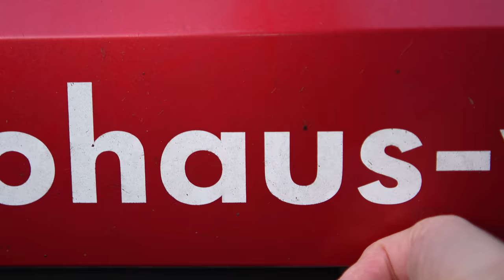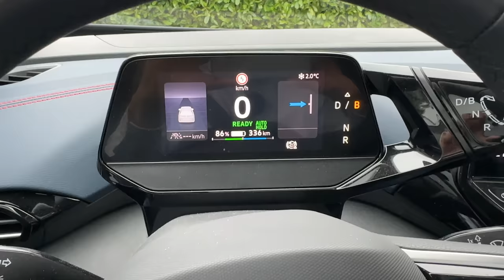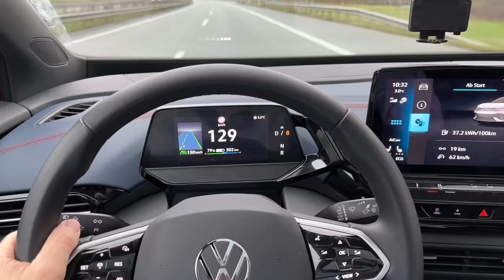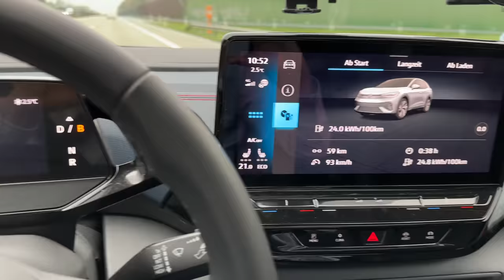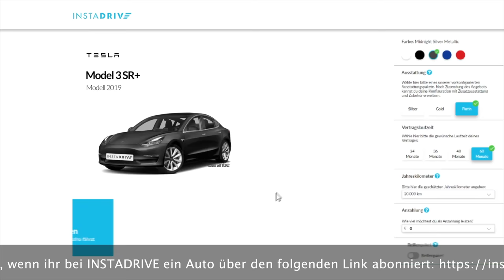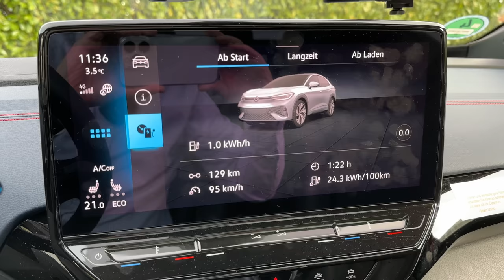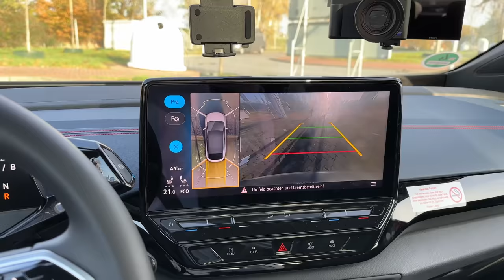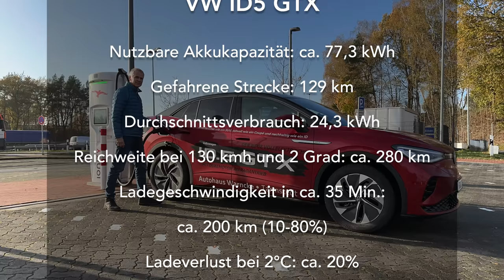Wie gut ist der VW ID5 GTX? Elektro-Kompakt-SUV bei 130 kmh auf der Autobahn, inkl. Ladekurve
Wie weit kommt der VW ID5 GTX auf der Autobahn bei Tempo 130 und kalten Wetterverhältnissen? Wie gut ist seine Ladekurve? Ich teste die reale Reichweite und den Verbrauch auf meiner üblichen Autobahn Reichweitenstrecke und nehme am Ende noch eine Ladekurve am Schnelllader auf.

Mit der rund 82 kwh großen Batterie soll der VW ID5 GTX laut WLTP Zyklus bis zu 495 km weit kommen. Wann ist das realistisch? Ich teste den realen Verbrauch und die tatsächliche Reichweite bei zügiger Fahrt auf der Autobahn.  Wie wird sich der VW ID5 GTX schlagen? Die Antwort ist in diesem Video.

Kapitel:
00:00 Intro
01:11 Auto-Vorstellung
02:57 Auto-Impressionen
03:29 Die Ladeplanung
05:39 Hundetest
08:29 Testbeginn
18:21 Halbzeit in Bremerhaven
23:40 Verbrauch-Zwischenfazit
25:19 Ladekurve
26:30 Fazit

Maingau Autostrom:
Du bist auf der Suche nach einer flexiblen Ladelösung für Dein Elektroauto oder Dein Plug-in-Hybrid? Dann bist Du bei uns richtig